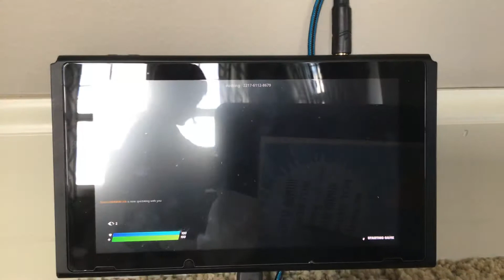June 24, 2020